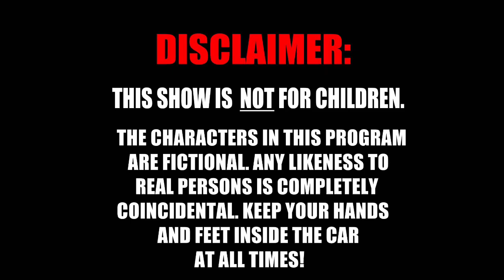Alpha Rat episode 4: Budget Fixin’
It’s been a minute but this Rat is back.